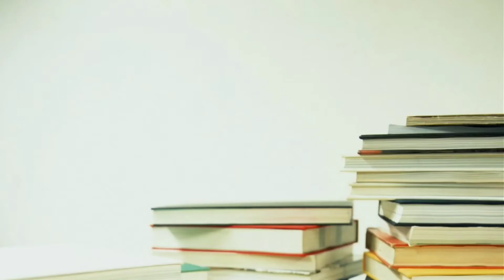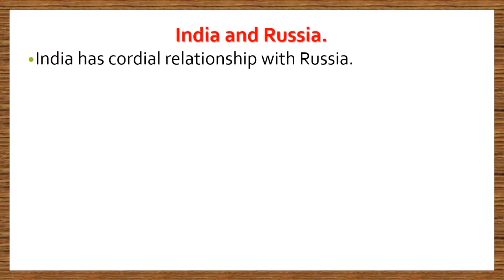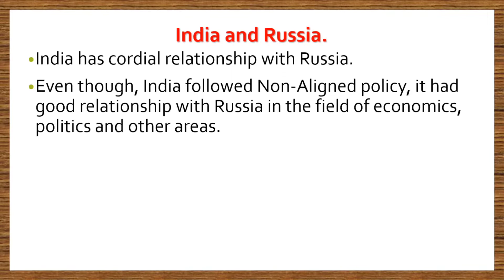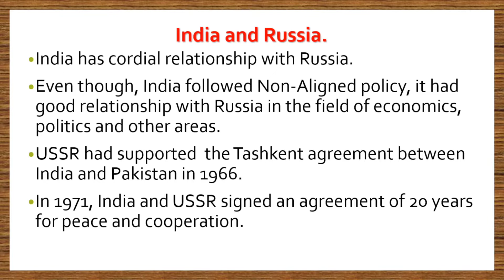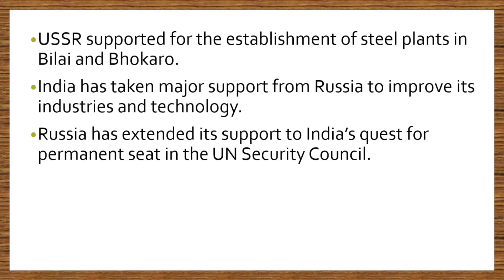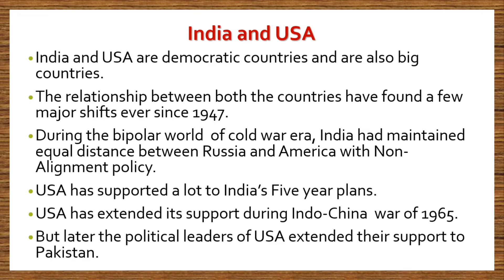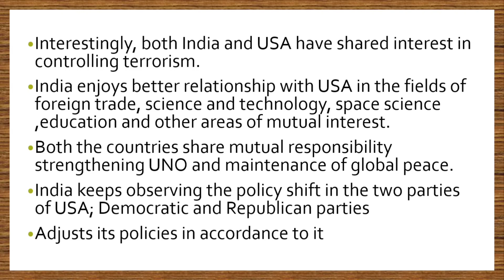Indian Relationship With Other Countries |Class-10 |Political Science|Complete Explanation|Part-2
Hello Everyone,
This is ®️aghunatha ®️.
Assistant Master in Social Science
Govt. High School Badavanahally,
Madhugiri (T) Tumakuru (D)
This channel is created to help students in learning Social Studies in a easy way.
I think you will understand and enjoy my classes.
Comment about my class in the comment box.

Today we are going to learn about Indian Relationship with other countries chapter in Çlåss 🔟 Political science